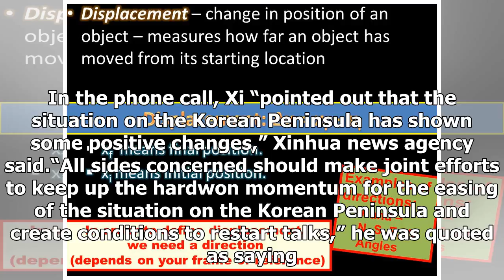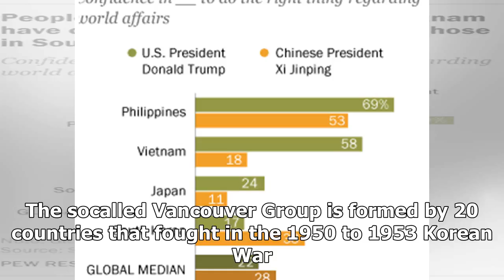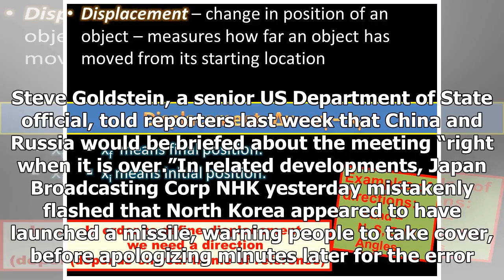BREAKING: Note poker ' positive change ' in North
Chinese President Xi Jinping 習近平 told his US counterpart Donald Trump that there have been “positive changes” on the Korean Peninsula, state media said yesterday following a telephone call between the...